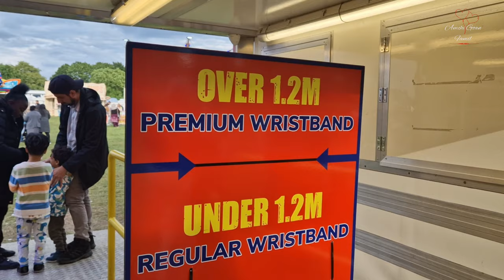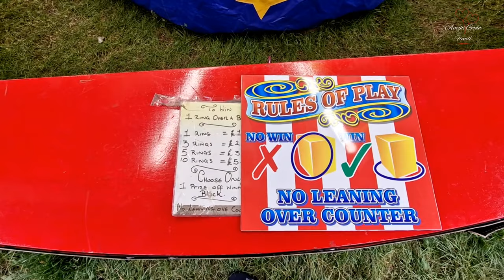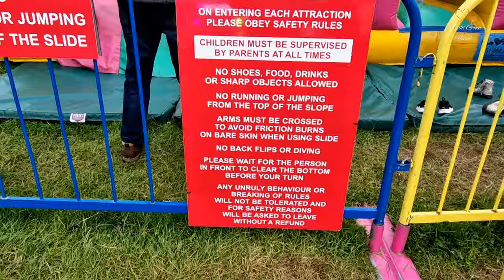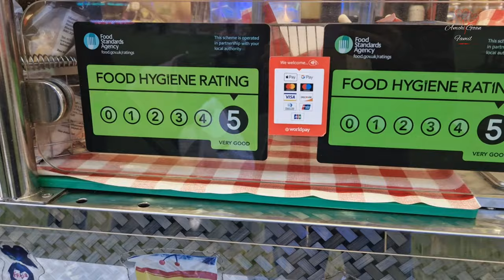Family Day Out in Fun Fair Vlog - BRAND NEW AVENGERS RIDES - NEW Avatar Ride - Rose's Fun Fair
Roses Fun Fair Vlog: EPIC Rides, Crazy Games, & TONS of FUN

Join us on an exciting adventure at Roses Fun Fair where we explore epic rides, play crazy games, and have tons of fun! Watch as we experience the thrills and excitement of the fair, from heart-pounding attractions to winning prizes at the game booths. Don't miss out on the laughter and joy as we capture unforgettable moments in this action-packed vlog! So grab some popcorn and get ready for a wild ride at Roses Fun Fair!
This is a wristband fair costing £15 for unlimited riding, or £5 entry fee no rides, It has a fabulous selection of machines including the Avatar ride, Avengers Ride, Orbiter and Dodgems plus loads of sides including Ghost Train, Mirror maze, Fun house and Simulator, Not to mention the juvenile rides and places to eat and drink.
i was with my little Kid so we dint go on the adults ride.